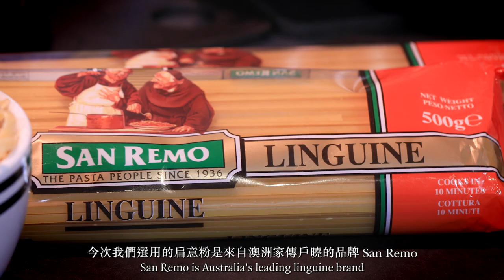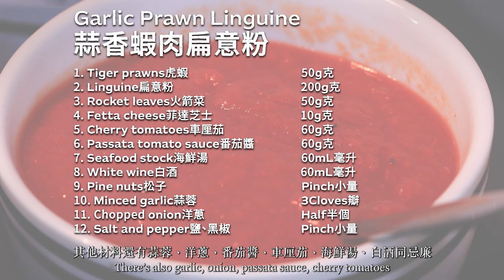How To Make Garlic Prawn Linguine I Chef Dylan Tan of PizzaExpress – Festival of Australia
Chef Dylan Tan from PizzaExpress Hong Kong shows us how to make a favourite dish – Garlic Prawn Linguine with Australian produce. It’s much easier than you think!

To book a table or to find out where your nearest PizzaExpress Hong Kong is, head over for more information.